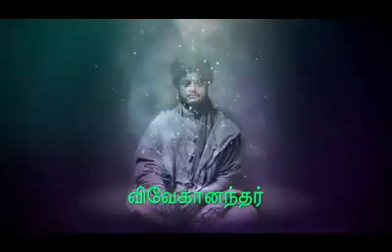Not miss it(57)